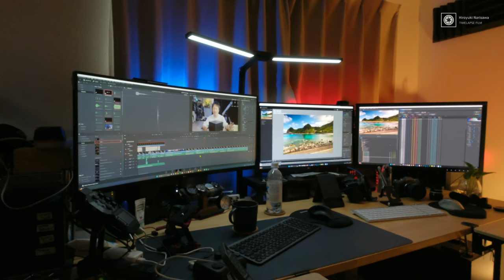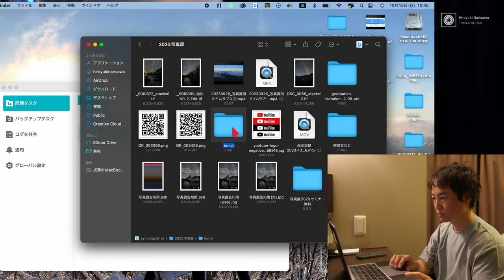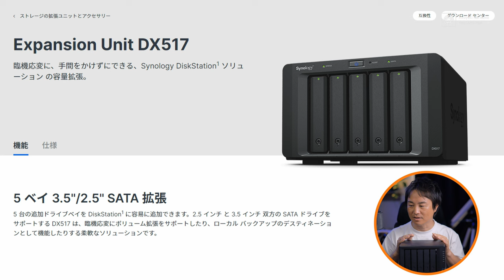【もうこれなしじゃ無理】クリエイター必須アイテム！NAS（RAID5）が作業効率を爆上げしました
Western Digital　Red Plus 8TB

～目次～
0:00 OP
0:43 私の作業環境
3:49 NASってなんすか
7:13データ飛んだことあるひとには超おすすめ
8:10 まだまだ容量を増やして拡張できる
9:43 速度を測定
11:33 10G対応するために必要なもの
12:08 でもお高いんでしょ？

Mic:
audio-technica AT2035

動画編集ソフト:
Davinci Resolve